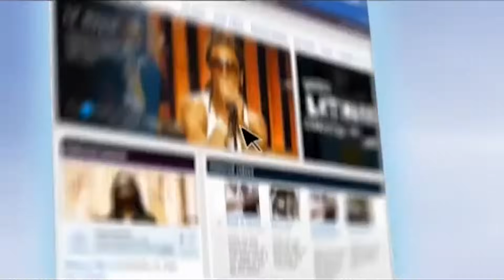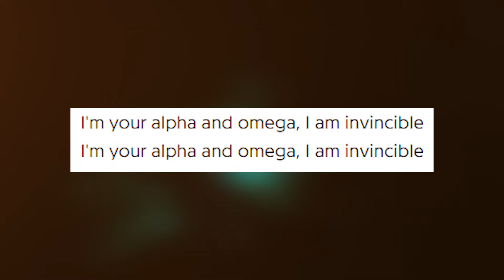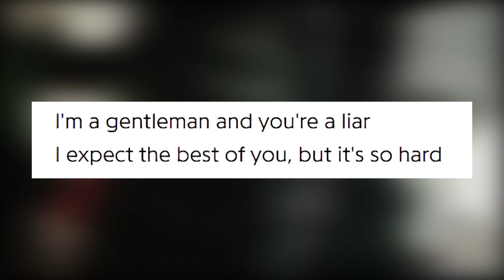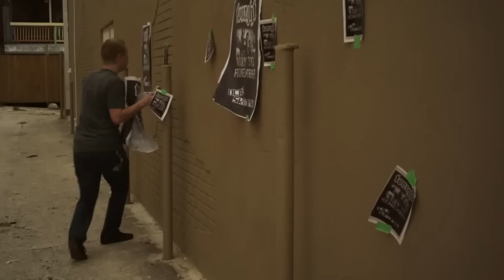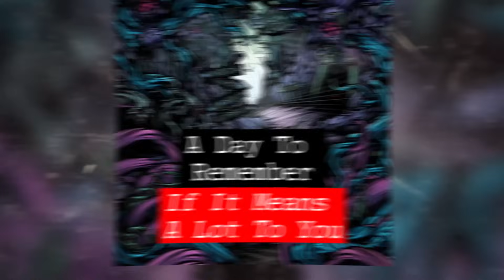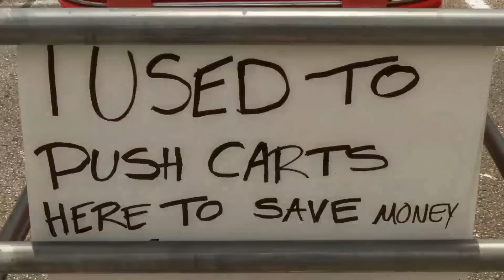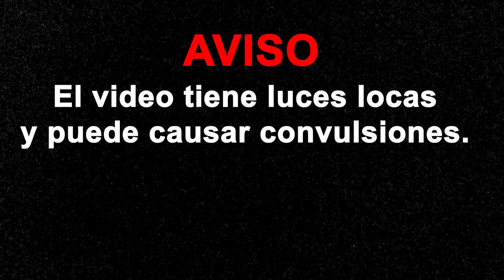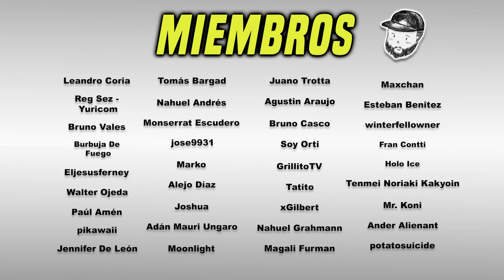A Day to Remember: entre el POP y el HARDCORE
📝Edición:
◼ Pikawaii:
◼ También edité yo, no pongo links a mi canal porque ya lo están viendo.

Spaceman - Chill Lofi Hip Hop Beat (Prod. Riddiman